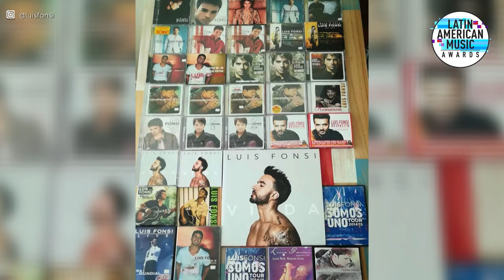Luis Fonsi celebra 21 años de carrera con foto nostálgica | Latin AMAs | Entretenimiento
Video oficial de Telemundo Latin American Music Awards. Luis Fonsi cumplió 21 años de trayectoria musical y decidió celebrarlo con una peculiar fotografía que publicó en su cuenta de Instagram.

Telemundo trae a la pantalla los Latin American Music Awards 2019, la quinta entrega en español de los famosos "American Music Awards" producidos por Dick Clark Productions. Un show musical y pre show con Alfombra, donde se premia a los mejores talentos de la música de Latinoamérica, el Caribe y el mundo.